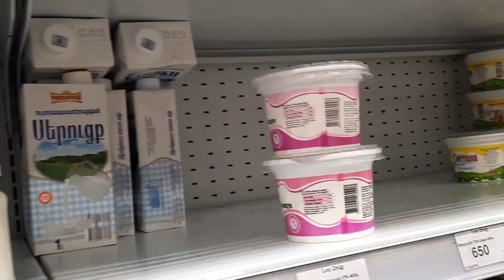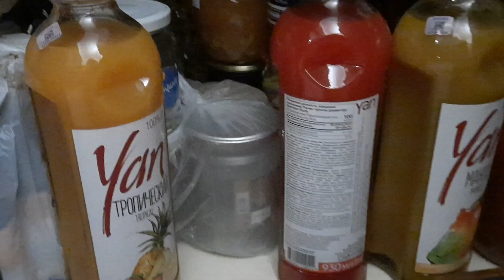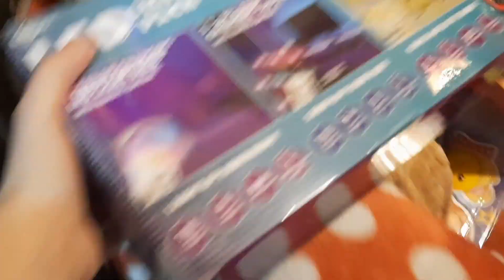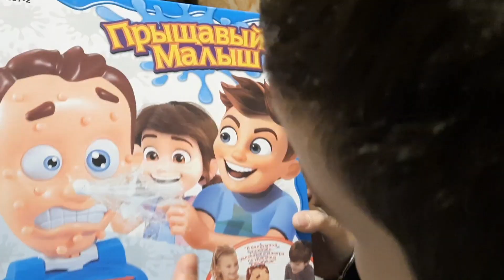VLOG || Դեկտեմբերի 31 || Նոր Տարի 2022🥳💛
Լայվերի էջը👇🏻